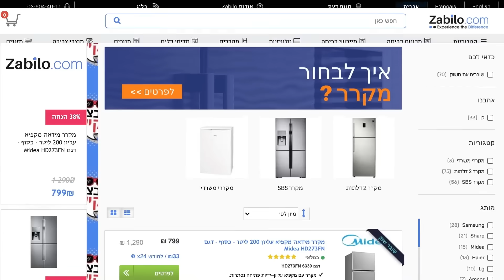Zabilo.com Experience The Difference | איך לקנות חכם מוצרי חשמל באינטרנט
זאבילו.קום כאן לעזור לכם לחוות את השינוי מבלי "להשתנות",
Zabilo.com הינו קניון אינטרנטי המכיל אלפי מוצרי חשמל ומוצרים לבית. ומעבר למבצעים שוברי השוק ושימוש בטכנולוגיית בינה מלאכותית, זאבילו מאמינה במודל השירות האירופאי ,בחווית הלקוח, זמני אספקה מהירים וביצירת מערכת יחסים עם הלקוח המבוססת על אמינות ושקיפות, ועל כך חברת זאבילו זכתה ב- תו אמון הציבור .
השירות זמין בשפות: עברית, אנגלית וצרפתית

מאחלים לכם חווית רכישה נעימה ומהנה, אנחנו פה לשירותכם - צוות זאבילו
לכניסה לאתר לחצו כאן :

Zabilo.com is an online shopping site for all your home appliances and electronic purchases in Israel. Beyond our “crazy deals” and the use of AI technology, Zabilo.com is committed to a high standard of Customer Experience, fast delivery service, and creating strong customer relationships. Zabilo.com’s commitment to our customers, based on American and European customer service models, has earned us the Public Trust Award. Zabilo.com’s services are available in Hebrew, English, and French.
Have a pleasant shopping experience and as always, “Team Zabilo” is at your service.